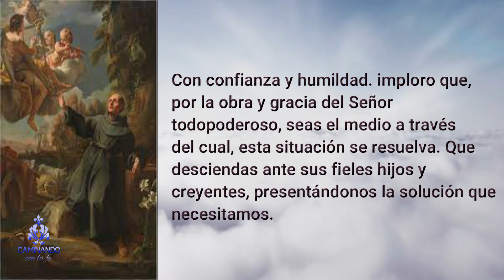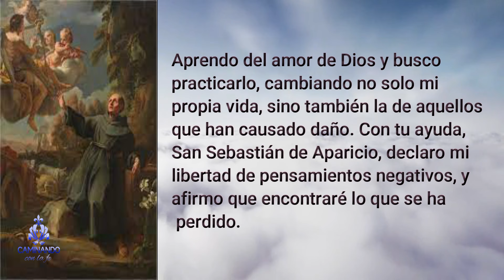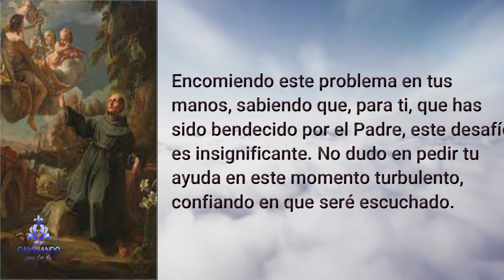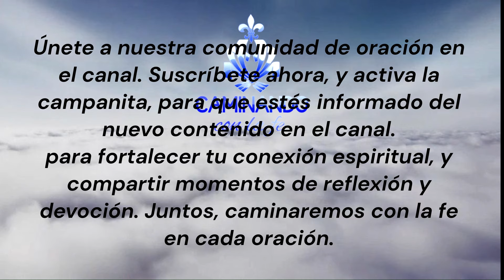San Sebastián de Aparicio - para recuperar lo perdido y robado - ORACION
San Sebastián de Aparicio. a ti me dirijo en esta oración poderosa, buscando tu intercesión para cumplir una pequeña petición, que guardo en mi corazón.
En medio de la confusión y la pérdida, donde lo que era mío fue arrebatado, o tal vez se extravió, confío en ti, dirigiéndome con certeza para que, por tu intercesión, se haga presente de nuevo, en mi vida.
Con confianza y humildad. imploro que, por la obra y gracia del Señor todopoderoso, seas el medio a través del cual, esta situación se resuelva. Que desciendas ante sus fieles hijos y creyentes, presentándonos la solución que necesitamos.
Te invoco, San Sebastián, como un fiel guerrero celestial, depositando mi fe en tu poder. Que la certeza crezca en mí, de que aquello que anhelo regresará a mi vida, gracias a la intervención divina que siempre te acompaña.
Que, por el poder otorgado por Dios, no solo recuperemos lo que se nos arrebató, sino que también toques el corazón de aquel que tomó lo nuestro. Que su transformación sea guiada hacia el bien, apartándose de la maldad, y sirviendo al Dios todopoderoso, creador del cielo y la tierra.
Aprendo del amor de Dios y busco practicarlo, cambiando no solo mi propia vida, sino también la de aquellos que han causado daño. Con tu ayuda, San Sebastián de Aparicio, declaro mi libertad de pensamientos negativos, y afirmo que encontraré lo que se ha perdido.
Encomiendo este problema en tus manos, sabiendo que, para ti, que has sido bendecido por el Padre, este desafío es insignificante. No dudo en pedir tu ayuda en este momento turbulento, confiando en que seré escuchado.
Santo Sebastián de Aparicio, fiel amigo. dejo en tus manos esta humilde petición, confiando en que, con tu intercesión, será cumplida.
Amén.